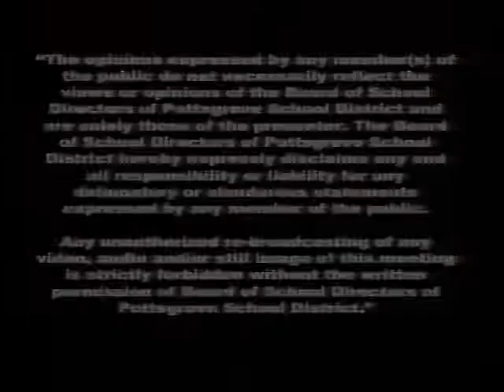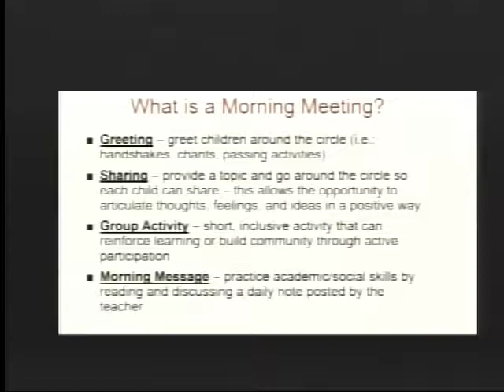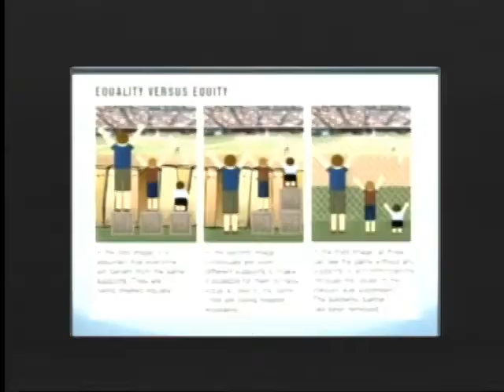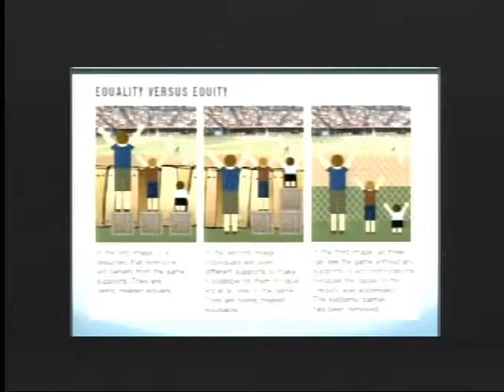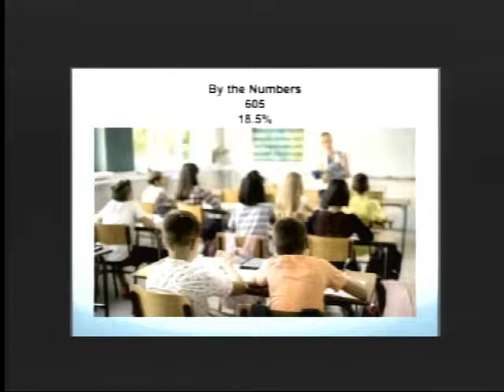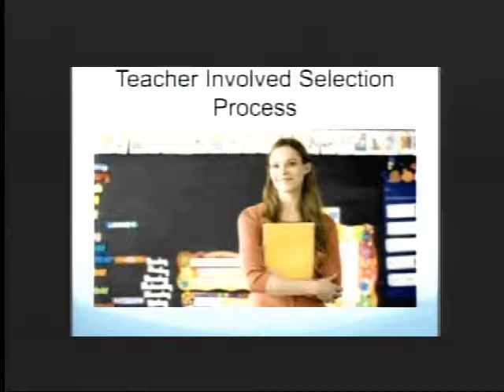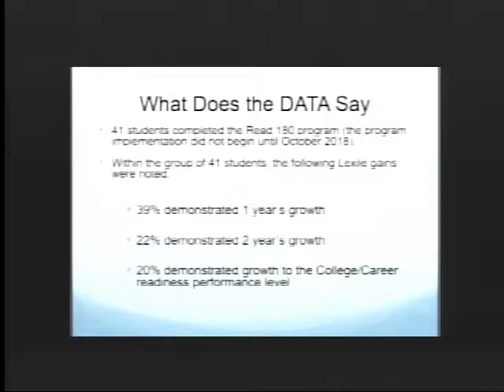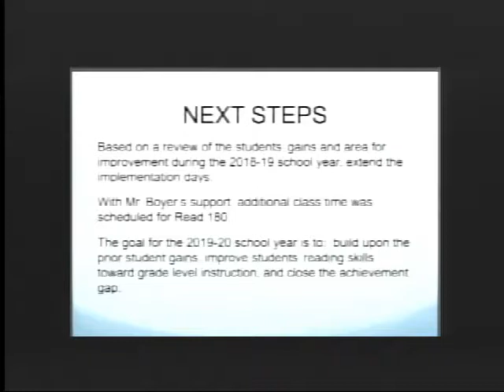Pottsgrove School Board Meeting 9-10-19